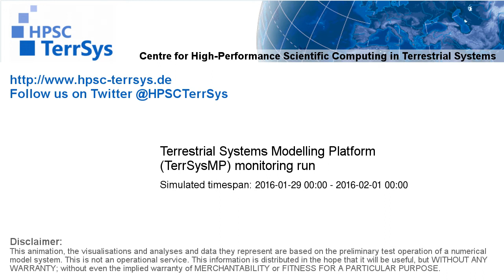TerrSysMP monitoring run 2016-01-29 - cloud cover - Europe (72h)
(deutsche Übersetzung weiter unten)
 This plot shows the monitoring output of TerrSysMP (CORDEX EUR-11 domain) for the total (low + middle + high) cloud coverage and wind speed + direction as barbs.

 Diese Grafik zeigt den monitoring output von TerrSysMP (CORDEX EUR-11 domain) für die totale (tiefe + mittlere + hohe) Wolkendecke und die Windgeschwindikeit + Richtung als Windfahnen.